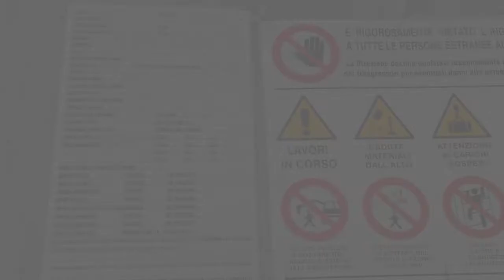Lavori alla Chiesa di Visitapoveri in Forio